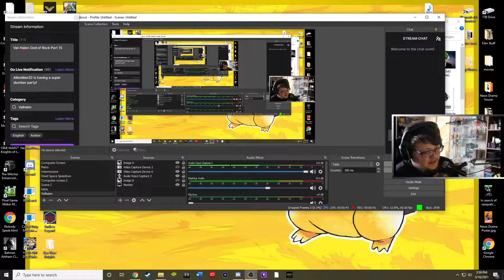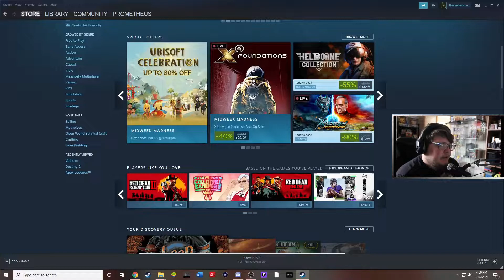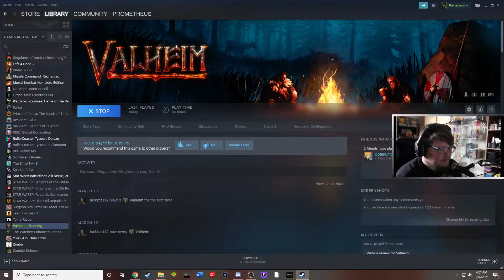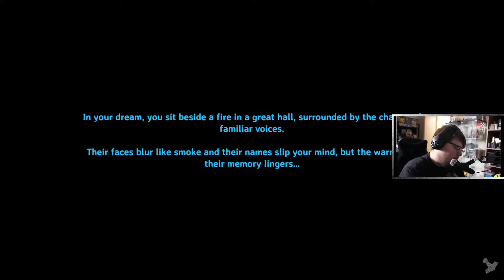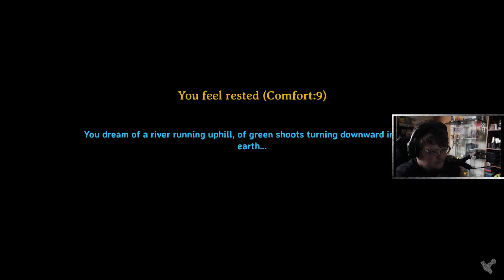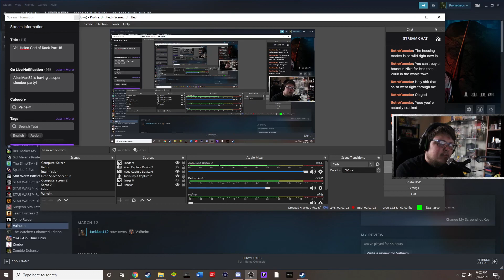Valheim Part 15